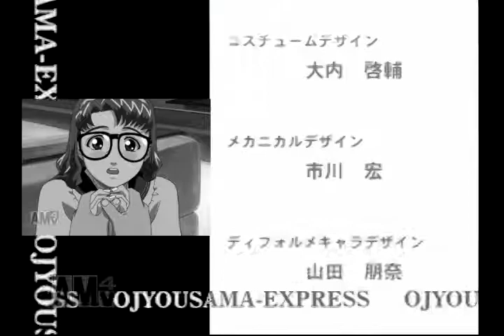【実況プレイ】お嬢様特急 #48 幸せの眼鏡様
不幸と幸せの間を揺れ動く一人の恋する乙女。
愛ちゃんルート、堂々のエンディング！